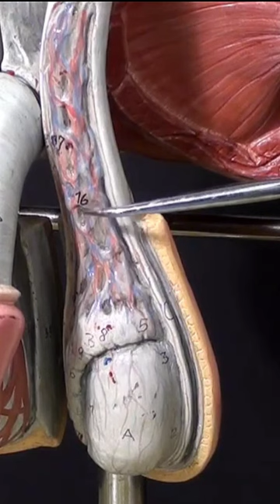Spermatic cord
अगर आप अच्छी शिक्षा लेना चाहते हैं और बेहतर रिजल्ट की उम्मीद करते है तो आप हमसे जुड़ सकते है

About Video :
इस video में Spermatic cord के बारे में समझाया गया है

The lectures are designed in such a way that an average student can also understand concept easily. These videos are very helpful for students who are not getting proper coaching or they are not able to reach coaching center because of mony crises.

अच्छी शिक्षा पे सब का अधिकार है।

reproductive system
human reproduction
मानव जनन
जनन तंत्र
testes
scrotum
primary Sex Organs
function of spermatic cord
content of spermatic cord